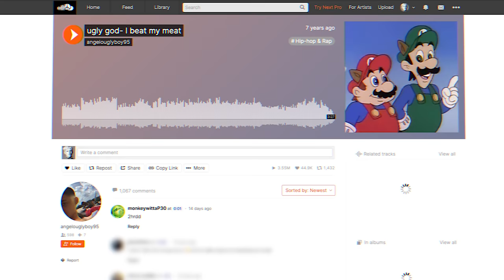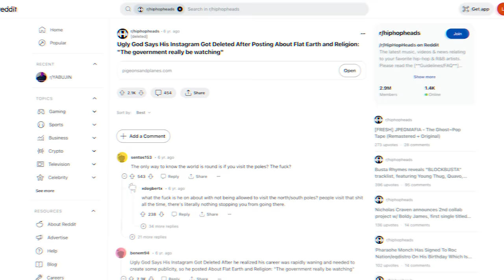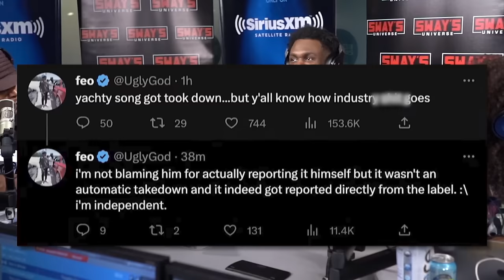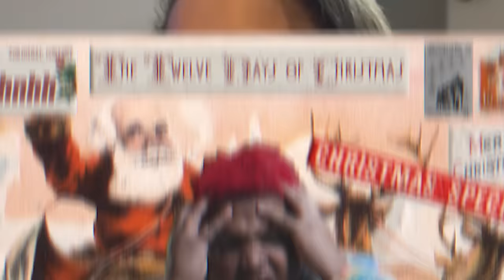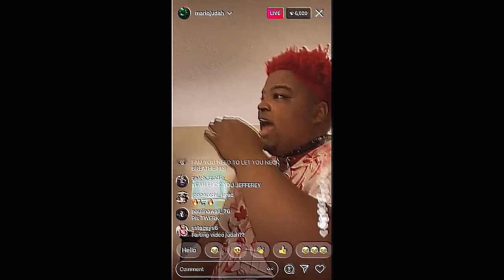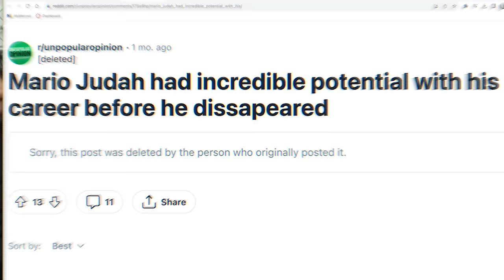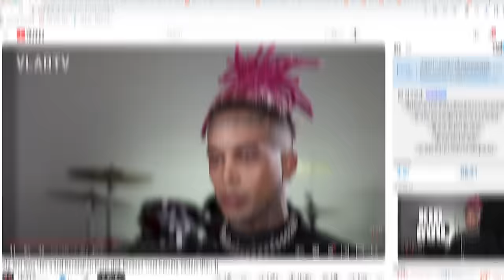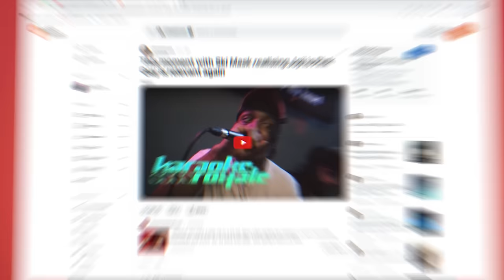Meme Rappers Who Fell Off